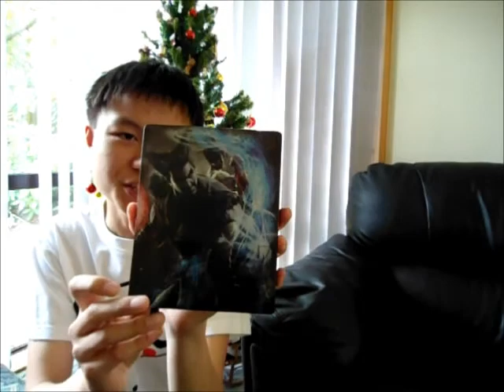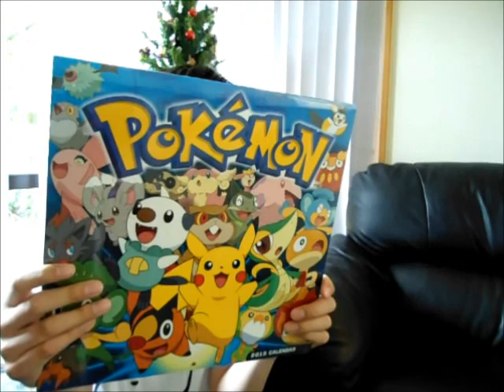Christmas Haul 2012 ~ Tekken Tag Tournament 2 ~ Happy New Year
Late video I know but I hope you like this anyway :)